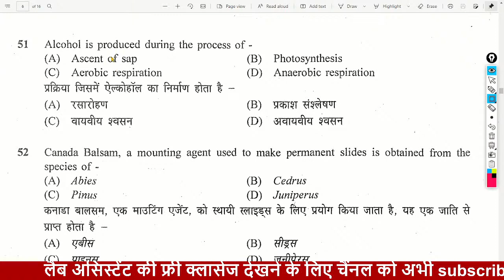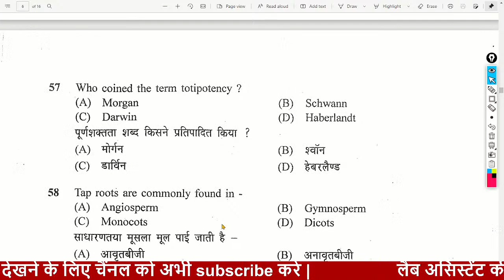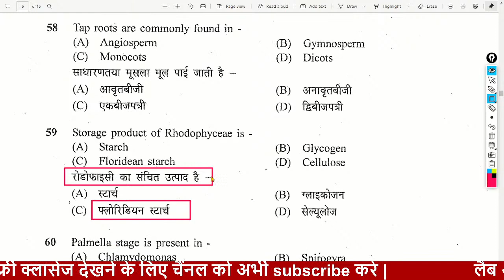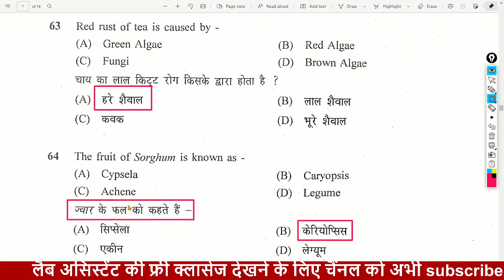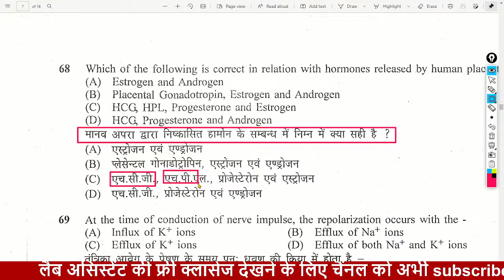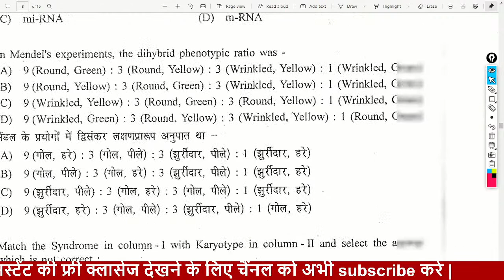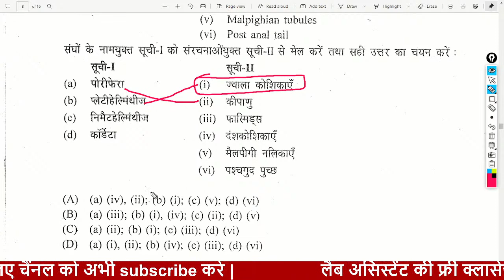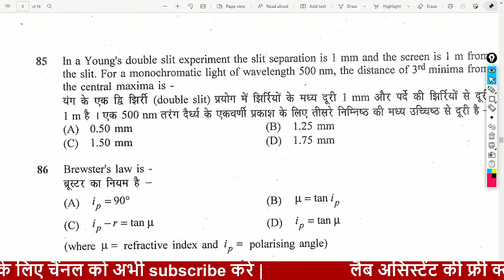Lab Assistant Paper 2018 | RSMSSB Lab Assistant Paper | Rajasthan Lab Assistant Paper 2018